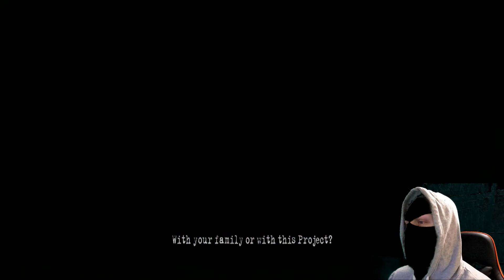th3_h00d plays Manhunt 2 - Uncut! PLUS Spring Giveaway ongoing!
Hello gamers!

Today we go back in time to the controversial release Manhunt 2 from Rockstar and play through the first couple of levels. In this story we play Danny, a patient with paranoid schizophrenia who has escaped during a chaotic riot as his hospital, trying to understand what in the world around him is real and what is a delusion.

I am doing another giveaway for subscribers to my channel, again in the form of e-vouchers. There will be 2x winners again this time and upon completing the draw I will contact each winner to find out where they want their voucher from, which I will then send via email containing the code, just like the last time!

The value for each will differ slightly depending on local currency but will be around the value of £25 / $25 / €25 - depending on the availability at the outlet chosen.

Please throw out a RT of this and if you have entered my previous giveaway then there is nothing further for you to do, entrants to previous giveaways are automatically included unless you contact me asking to be removed.

If however you are new to the channel then I will require proof of your subscription to my channel.  I am unable to see all of my subscribers on YouTube so please follow the below link to the main tweet for the giveaway for instructions.

One person - one entry!

The giveaway is open to all but if you need parental consent then please ensure you have this before entering the competition.

I take sole responsibility for this giveaway, this is not endorsed by YouTube does not involve anyone else in any way.